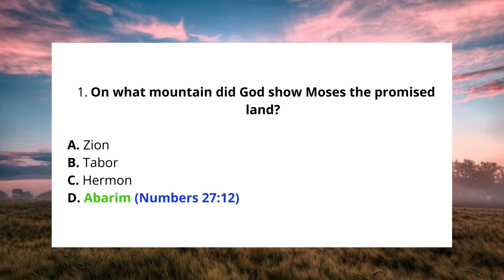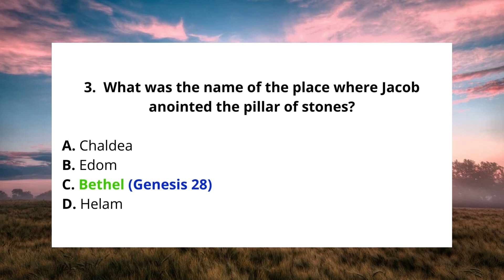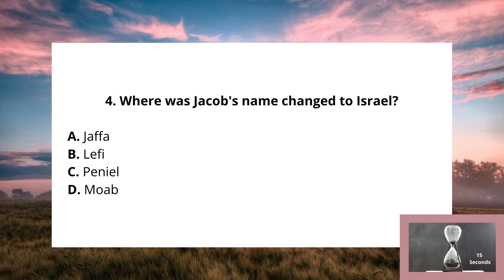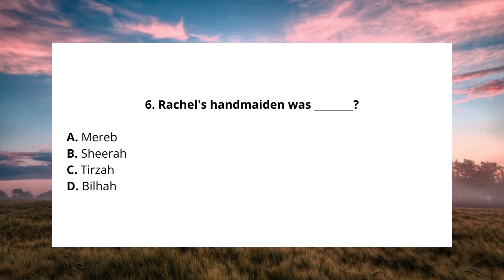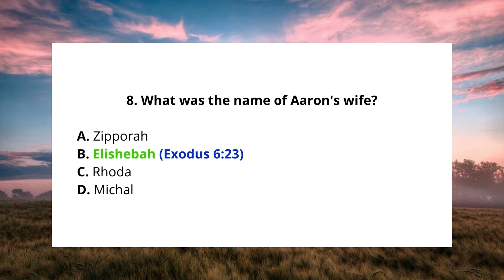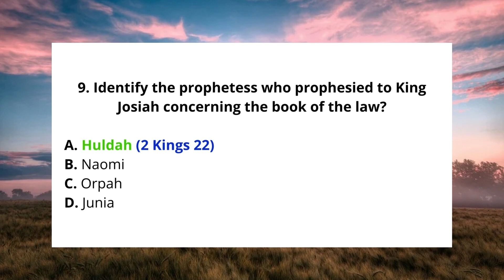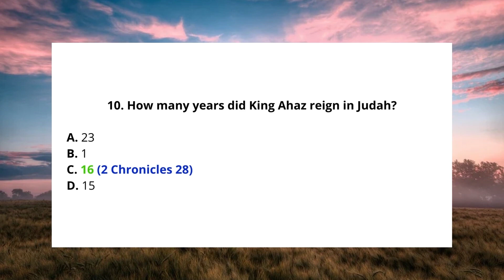Easy Old Testament Bible Quiz